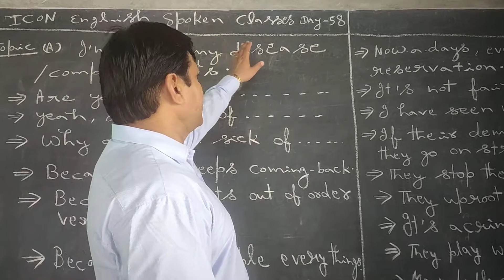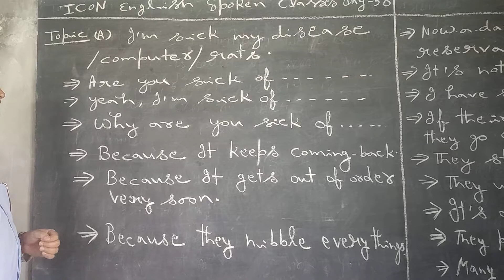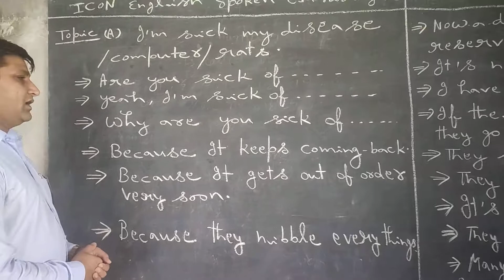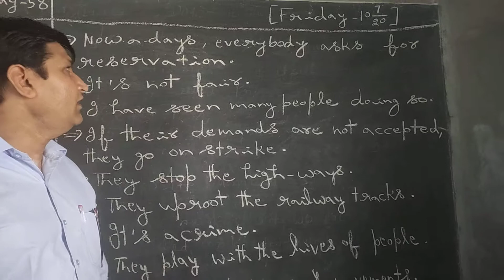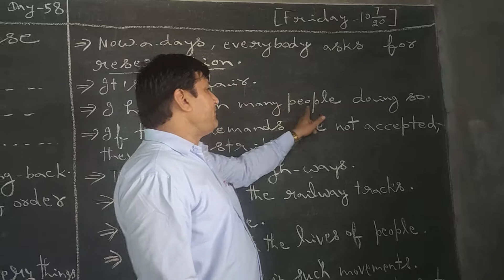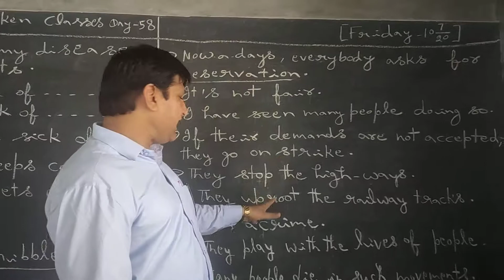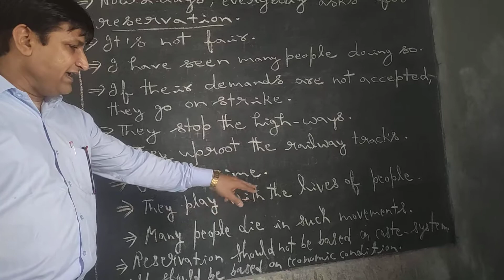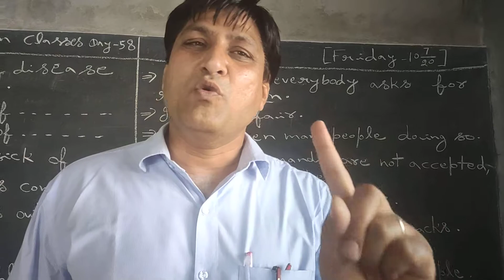DAY 58 ICON ENGLISH SPOKEN CLASSES ICONSCHOOL,GGC